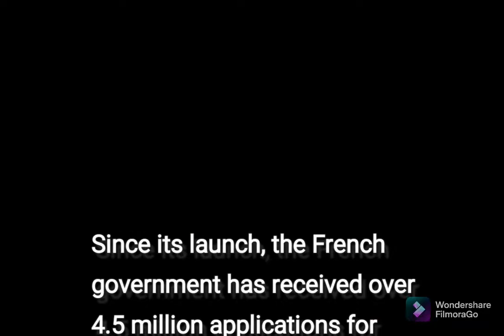France Travel | How To Apply For Your Pass Sanitaire? (in English)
Preparing for a trip to France? Packed your bags and applied for the pass sanitaire? Wait... what sanitaire?

What is pass sanitaire?

If you are travelling to France in the covid pandemic, you will need a pass sanitaire or a health pass with your vaccination status to dine in restaurants, visit tourist attractions, take a tgv train or domestic flight.

How to get a pass sanitaire?

Step 2: Complete the online form and provide the following documents:

1. Passport image
2. Travel itinerary (e.g. flight details)
3. Vaccination certificate (notarized)

Note: A notarized vaccination certificate is usually issued by the health authority in your country and has a QR code for the review to scan and verify.

Since the launch of the online form, the French government service has been overwhelmed with over 4.5 million applications. So it will take time. Remember to follow up on the application. I followed up after a few weeks and got an instant approval.

Step 3: After you receive your pass sanitaire confirmation email and QR code. Download the AntiCovid app and scan your QR code.

Your vaccination information will be stored in the app and you can use it to enter any restaurants or tourist attractions in France.

Have a safe trip! Bon voyage!

Update: Since Nov 4, the application process has closed and you will need to convert your vaccination certificate at one of the registered pharmacies when you arrive in France. It can cost you up to €36 for the service.

Alternatively, you can visit any covid testing centres for a covid test. If you test negative for covid, you can get a temporary health pass valid for 72 hours. it will cost you around €20 per test.